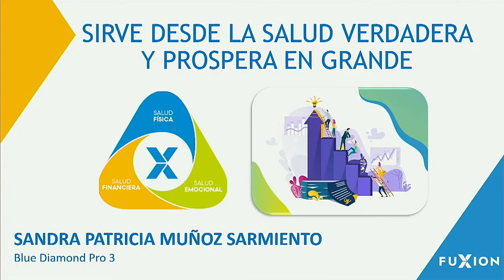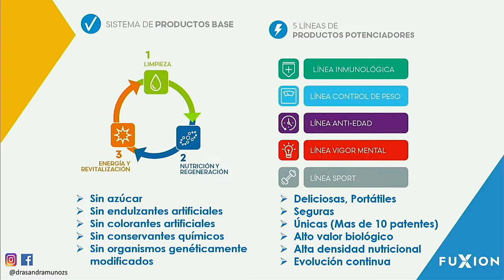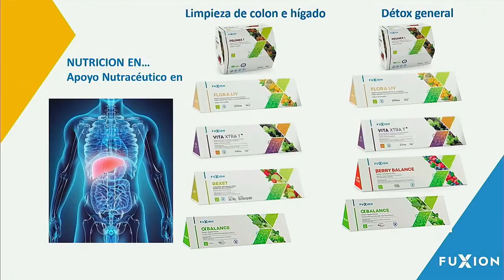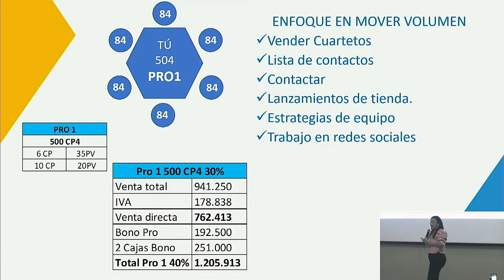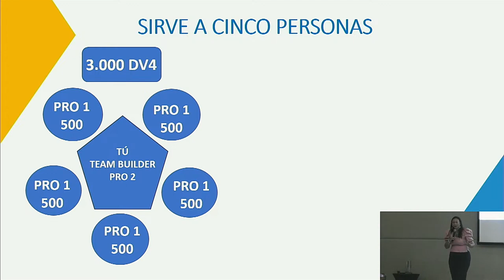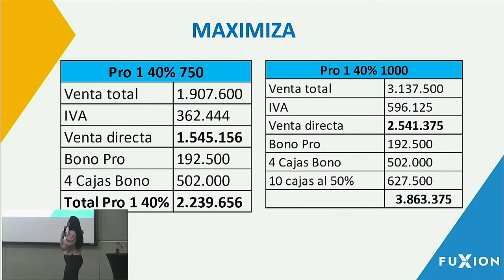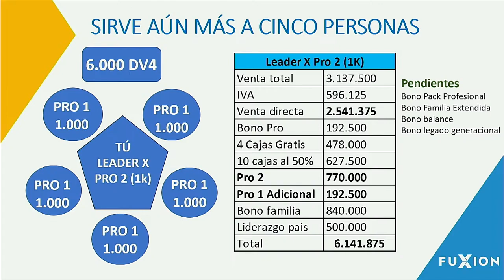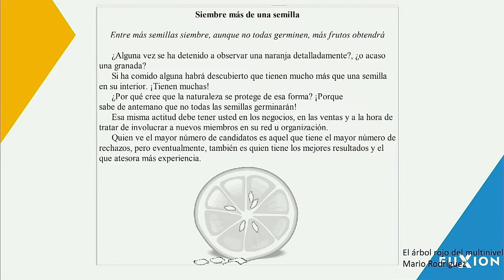2024-02-25 Mentoria Dia de Exito Barranquilla Sandra Munoz